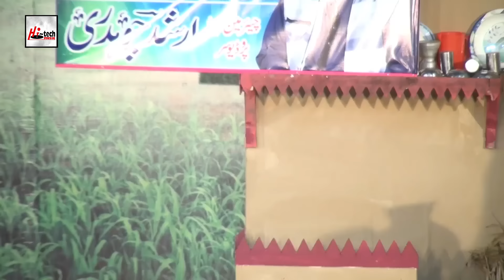ANGRHAI (2017) - IFTIKHAR THAKUR, ZAFRI KHAN, TARIQ TEDI & KHUSHBOO - NEW COMEDY DRAMA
ANGRHAI
2017 Brand New Pakistani Punjabi Stage Drama

STAR CAST - Iftikhar Thakur, Zafri Khan, Khushboo, Tariq Tedi, Saima Khan, Sakhawat Naz, Afreen Khan, Sajan Abbas & others...